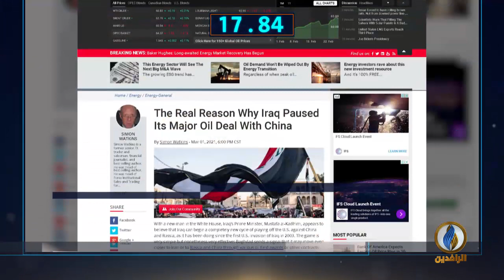أبرز الأخبار على قناة_الرافدين ليوم الثلاثاء في 60_ثانية.